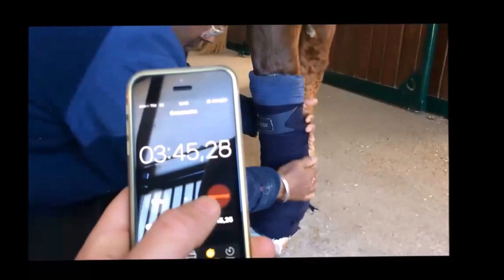McPack O DrenArgil?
Scegli tra l'impacco di Argilla tradizionale DrenArgil o quello pronto all'uso McPack.